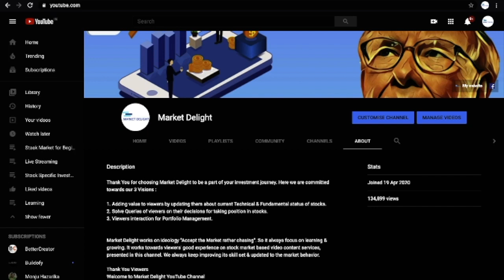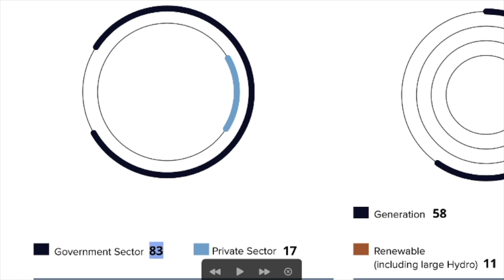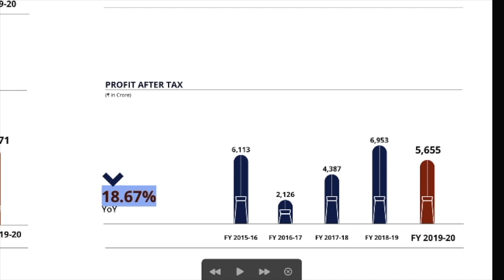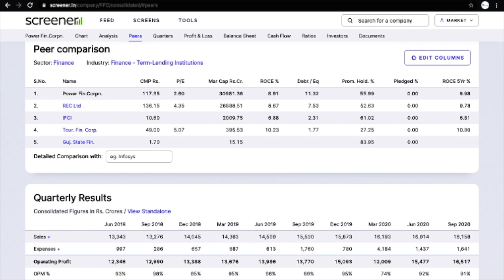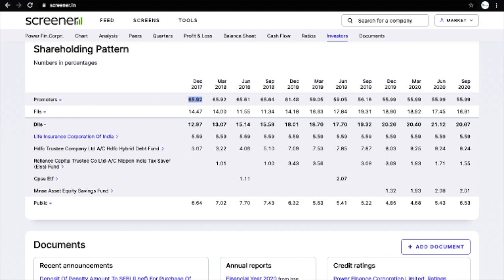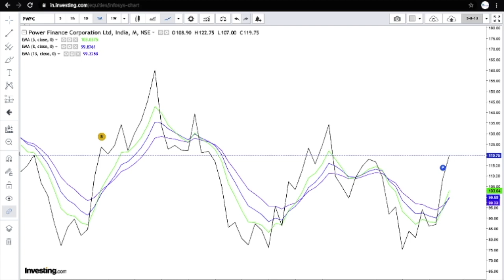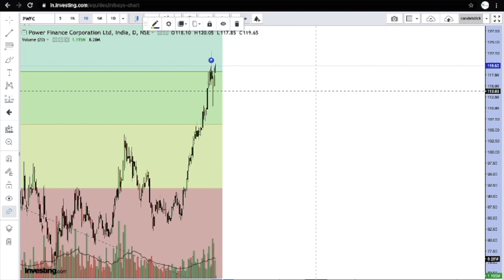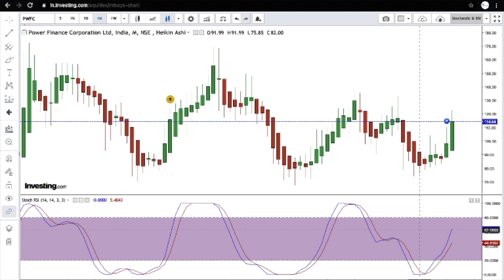PFC stock analysis | PFC stock latest news | PFC stock review | PFC share latest news today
Hello Dosto
PFC Stock Analysis is presented in this Video. Have a look & enhance your skills. Take your decision on this stock as well.

7 Steps Stock Analysis for Beginners

1. First see the Financial, Promoter Holding for basic. Choose the company, which
2. Then Go for ROCE. (I ma describing in every video)
3. Use DCF for valuation in next step.
4. For the entry point of a stock I suggest to do Stoch - RSI Analysis in 3 Time frame
5. For verification, you can go for 5-8-13, Candle-stick & Divergence. 5-8-13 video is
6. For Long term investment You must go for "Multibagger Pattern" chart analysis.
7. If you are asking about strategy, it is varies person to person. Investing is a art,